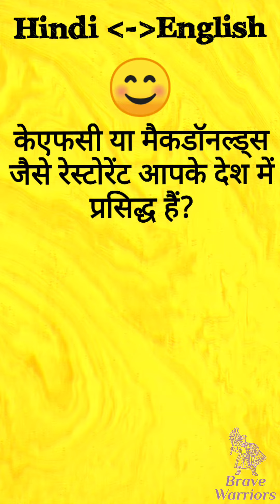केएफसी या मैकडॉनल्ड्स जैसे रेस्टोरेंट आपके देश में प्रसिद्ध हैं? l Daily sentence @Brave warriors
Hello everyone👍